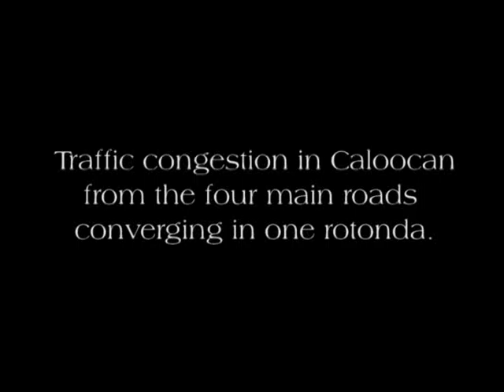Trapika Manila - Traffic Animation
A 3d animation showing the current traffic flow at Monumento Circle, Caloocan.
(incomplete)